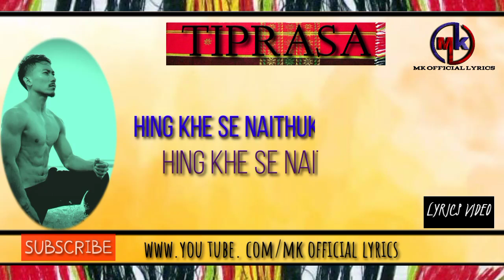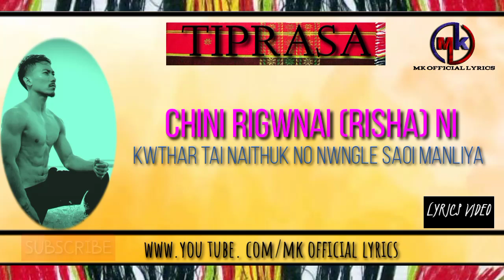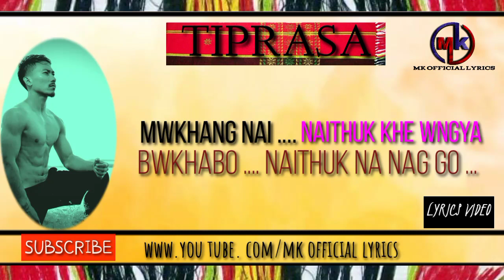O NAITHUKTI || kokborok official (lyrics) music video||2k20 mk official lyrics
omo song ni main owner ani oh video upload khy Mani nw chajaky ong khe ano nakar.jade Tri ano comment o saoi mao ang logge logge nw delete khy rinai.

(тнιѕ 𝙫ι𝙙𝙚𝙤 ιѕ м𝙖𝙙𝙚 ι𝙣𝙤𝙧𝙙𝙚𝙧 т𝙤 𝙥𝙧𝙤м𝙤т𝙚 тнιѕ ѕ𝙤𝙣𝙜 𝙖𝙣𝙙 тн𝙚 ѕι𝙣𝙜𝙚𝙧'ѕ 𝙫ι𝙙𝙚𝙤 𝙬н𝙤 н𝙖𝙫𝙚 ѕι𝙣𝙜 тнιѕ ғ𝙖𝙣т𝙖ѕтι𝙘 ѕ𝙤𝙣𝙜.
𝘼𝙣𝙙 т𝙤 н𝙚𝙡𝙥 т𝙤 тн𝙤ѕ𝙚 ѕι𝙣𝙜𝙚𝙧'ѕ 𝙬н𝙤 𝙬𝙖𝙣т т𝙤 м𝙖ĸ𝙚 𝙘𝙤𝙫𝙚𝙧 𝙤ғ тнιѕ ѕ𝙤𝙣𝙜.)

      Fυll credιт goeѕ тo.
🔵 mk official lyrics